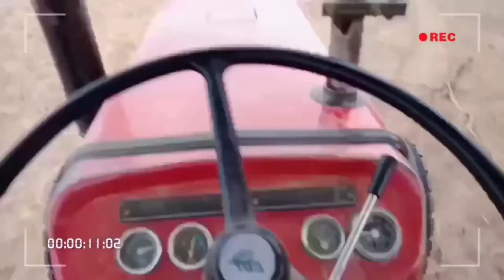massey 241 entry in farm 🔥❤️🔥massey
❤️❤️❤️❤️❤️ sabscribe kardo please ❤️❤️❤️❤️❤️❤️ like karo bhai ❤️❤️❤️❤️❤️❤️ shere karo❤️❤️❤️❤️❤️❤️
TAFE – Tractors and Farm Equipment Limited, is an Indian tractor major incorporated in 1960 at Chennai, with an annual turnover of INR 10,000 crores. The third-largest tractor manufacturer in the world and the second largest in India by volumes, TAFE sells over 180,000 tractors (domestic and international) annually. TAFE's partnership with AGCO Corporation and the Massey Ferguson brand for over 60 years is a stellar example of its commitment to building long-term relationships with its stakeholders, through fair and ethical business practices. TAFE is also a significant shareholder in AGCO Corporation, USA – a US $11.1 billion tractor and agricultural equipment manufacturer.

TAFE has earned the trust of customers through its range of products that are widely acclaimed for quality and low cost of operation. A strong distribution network of over 1600 dealers effectively backs TAFE’s four iconic tractor brands – Massey Ferguson, TAFE, Eicher and the recently acquired Serbian tractor and agricultural equipment brand IMT – Industrija Mašina i Traktora.

Besides tractors, TAFE and its subsidiaries have diverse business interests in areas such as farm-machinery, diesel engines and gensets, agro engines, engineering plastics, gears and transmission components, batteries, hydraulic pumps and cylinders, vehicle franchises and plantations.

TAFE History
The Amalgamations Group entered the tractor business in 1960. Simpson & Company was already making Perkins Diesel Engines and the founder chairman of the group, Mr.Anantharamakrishnan's own great interest in agriculture and the Green Revolution in making, made the group grab the opportunity to make tractors when it presented itself.

Standard Motor Products of India Limited had been assembling Massey Ferguson tractors in India for Massey Ferguson India, which was a Bangalore based company handling the entire MF business in India. Massey Ferguson was looking for a company that would, in a phased manner, manufacture its tractors in India and successful negotiations with The Amalgamations Group lead to the group taking over the Bangalore operations and moving it to Chennai, then Madras. The new company was called Tractors and Farm Equipment Limited.
search
Home
MASSEY FERGUSON 241 DI KEY SPECIFICATIONS
Engine HP 42 HP
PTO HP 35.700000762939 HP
Forward Gears 8
Reverse Gears 2
Steering Type Mechanical / Power Steering
Brake Type Dry Disc Brakes
Massey Ferguson 241 DI is one of the most famous tractors among the farmers from the Massey Ferguson tractor brand. This tractor from Massey Ferguson is one of the popular offerings in the market. Along with other models on offer, the Massey Ferguson 241 DI is equipped with modern features which help to make this tractor the most desired tractor. Massey Ferguson tractors are known for their reliability and lower service costs. Massey Ferguson 241 DI is priced at Rs. 5.29 lakhs to Rs. 6.55 Lakhs. Massey Ferguson 241 DI is one of the popular offerings in the full-sized tractor segment of tractorts. The popularity of the tractor is well defined due to its advanced features and attachment capabilities. This tractor can be used for all agricultural and commercial needs. Massey Ferguson 241 DI is widely used in activities like tilling, sowing, puddling, and hauling. Massey Ferguson 241 DI is a fuel efficient tractor.
the tractor in world
❤️❤️❤️ sabscribe kardo ❤️❤️❤️❤️